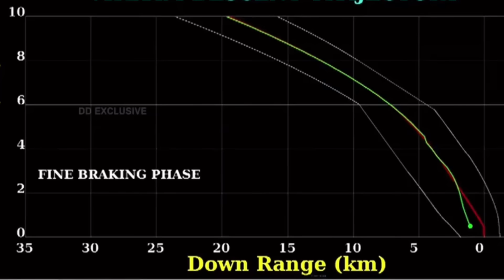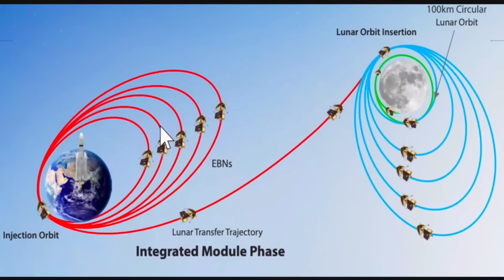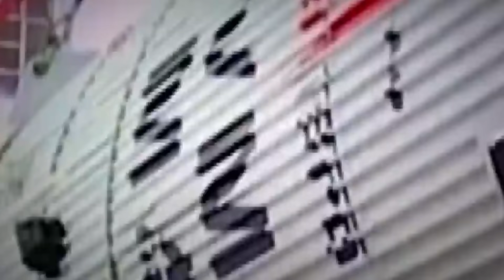नासा ने घेरा चंद्रयान 3! धरती से 226 KM पर Chandrayaan 3 के साथ ISRO ने किया बड़ा खेल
chandrayaan3mission
My New Channel
Creator ki awaaj